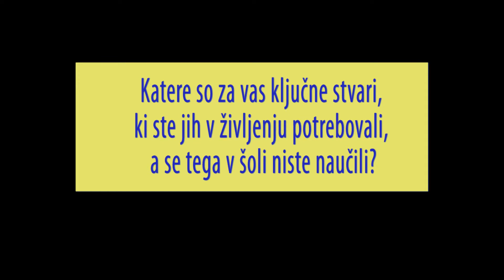10kljucnihstvari.si: Ernest Petrič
Znane in zanimive osebnosti smo vprašali, katere so za njih najpomembnejša znanja in veščine za življenje, ki si jih niso nujno pridobili v času formalne izobrazbe.

"Projekt 10 ključnih stvari se izvaja v okviru Programa Mladi v akciji in jo vodi skupina mladih prostovoljcev 10KS ob podpori Socialne akademije. Skozi mesečne spodbude projekt obravnava 10 tem, ki so ključnega pomena v življenju mladih ljudi, vendar jih formalno izobraževanje pogosto ne zajame v dovoljšnji meri. Projekt 10 ključnih stvari neposredno nagovarja ključne kompetence, medsebojno sodelovanje, zdrav življenjski slog in zaposljivost mladih. Skupina 10KS bo raziskala, katere so za različne zanimive osebe in osebnosti ključne stvari v življenju. 10 mesecev bo vsak mesec s pričetkom v septembru 2012 objavilo video izziv na določeno ključno temo in povabilo mlade k sodelovanju. Sodelovanje v izzivih se bo dodatno spodbujalo s 10 tematskimi delavnicami po vsej Sloveniji in promocijo na spletu ter širše. Udeleženci, ki bodo sodelovali na določenem številu izzivov, bodo prejeli vstopnico za dvodnevni zaključni dogodek. Na zaključnem dogodku projekta 10 ključnih stvari bodo udeleženci sodelovali na aktivnostih za dodaten ​​osebni razvoj v 10 ključnih stvareh in predstavili svoje izkušnje ter predloge odločevalcem.

Izvedba tega projekta je financirana s strani Evropske komisije. Vsebina publikacije (komunikacije) je izključno odgovornost avtorja in v nobenem primeru ne predstavlja stališč Evropske komisije.